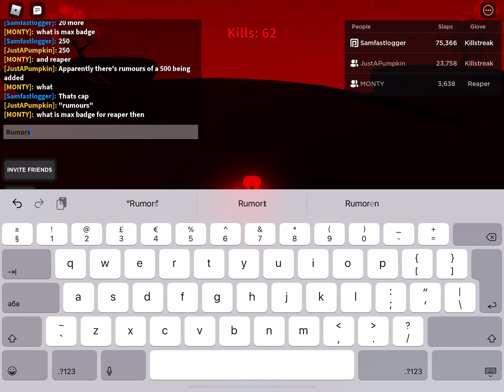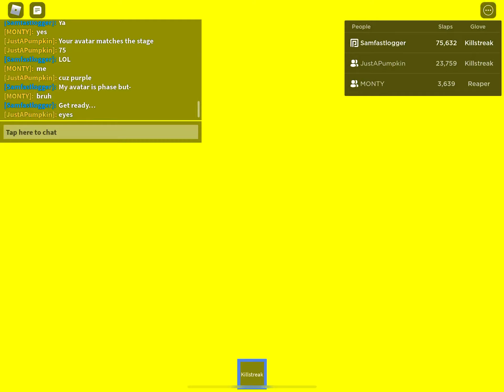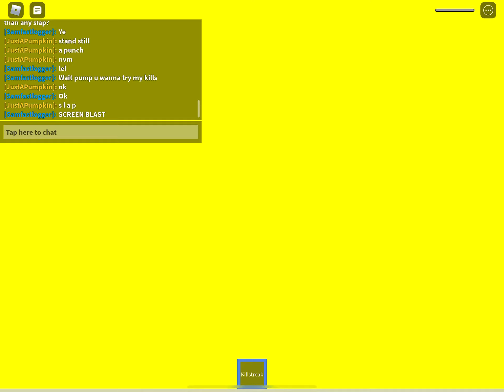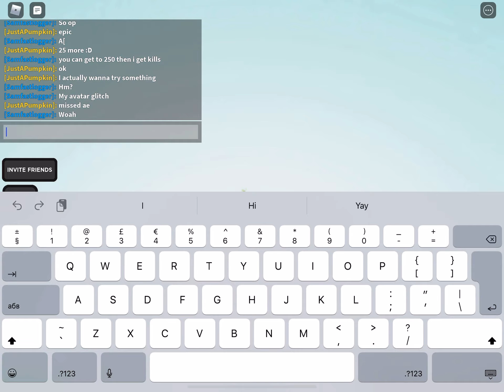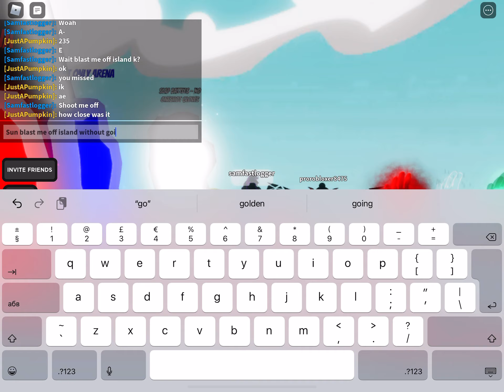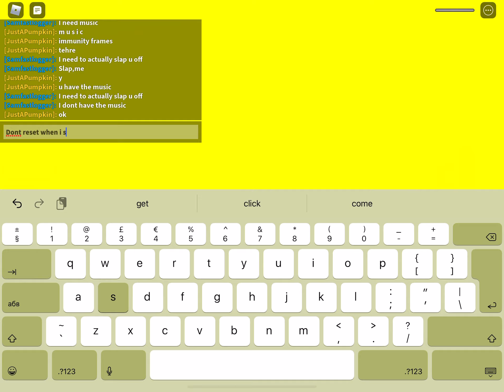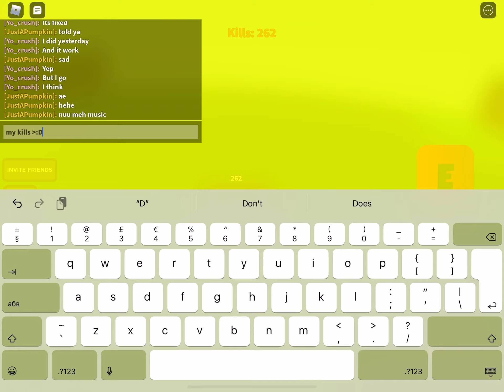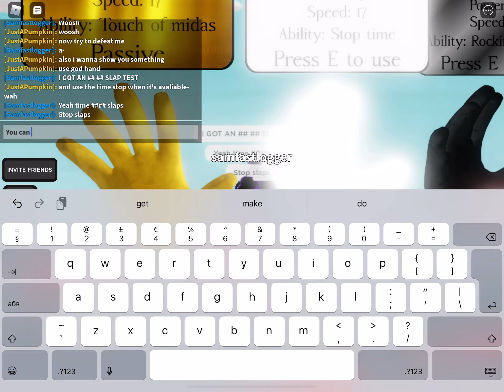Getting a streak